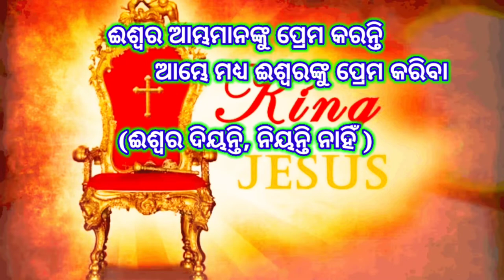ଯୀଶୁ ମାରାଙ୍ଗ//✝️✝️✝️//💞💞💞//Jesus is Love//ସେ ଦେବା ଈଶ୍ୱର//Christian short clip//RabinsonHembram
"THANKS"
Special Request